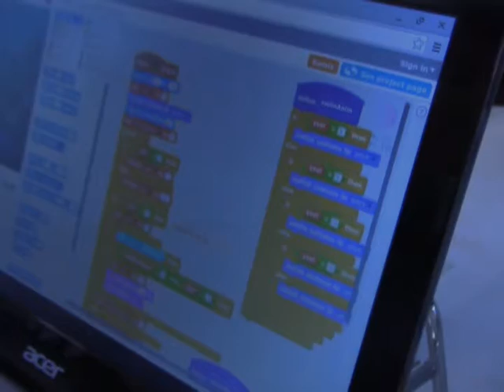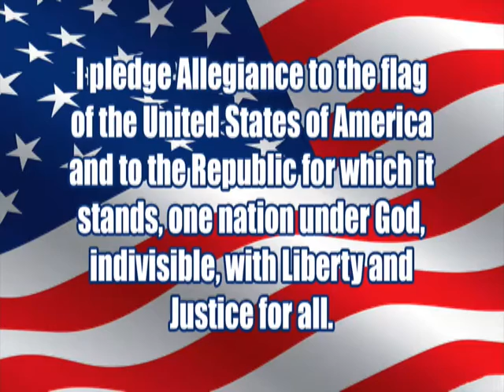3 24 16